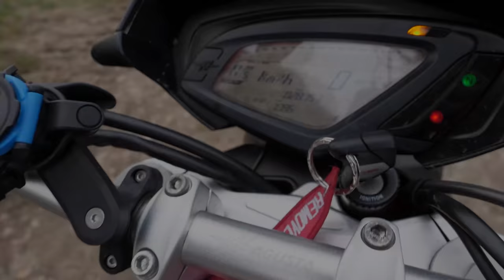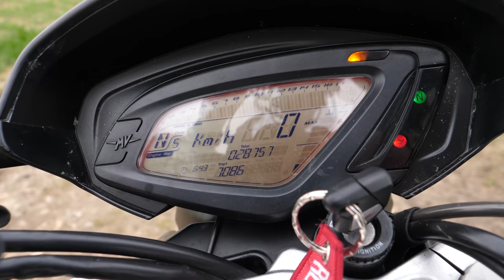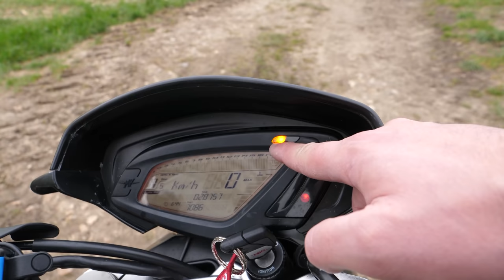MV AGUSTA BRUTAL 675 115 CH / JE TOMBE EN PANNE ( No fake ) TEST n°249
POUR AVOIR TON ASSURANCE MOINS CHERE AVEC  MON PARTENAIRE MOTO STAN MENARD COURTAGE ( N'oublie pas a la fin du devis dans : "comment avez vous connu SMC "' de bien mettre LORD PUMA ! ) :

👉 LES CODES PROMOS POUR LES COMBINAISONS MATT RACING :

Code MATT RACING:
LORDCOMBI : -50€ sur n'importe quel combinaison
LORDGTS2 : -10€ sur les gants RACING2
LORDGTS : -20€ sur une paire de gants RACING
LORDGTSROAD : -10€ sur les gants court
LORDURBAN : -10€ sur les vestes kevlar
LORDKEVLAR : -20€ sur les jeans kevlar